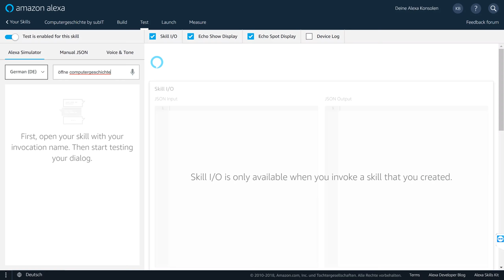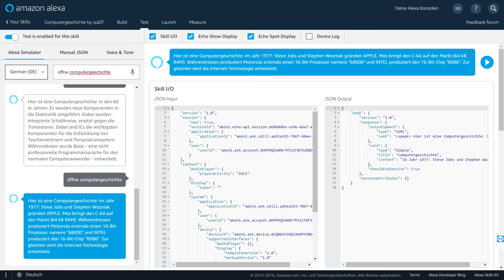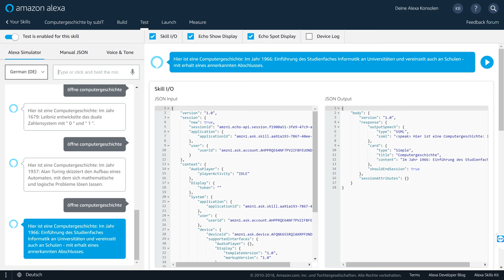AlexaSkill: Computergeschichte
Alexa Skill Store
Skillname: Computergeschichte
Skillaufruf: "Alexa, öffne Computergeschichte"

Inhalt: Der Skill gibt Informationen rund um die Geschichte des
            Computers wieder. Dabei werden aktuelle und historische
            Ereignisse und Meilensteine genannt. Dabei wird alles vom
            ersten rechenähnlichen "Coumputer" bis zur heutigen Zeit
            umfasst.